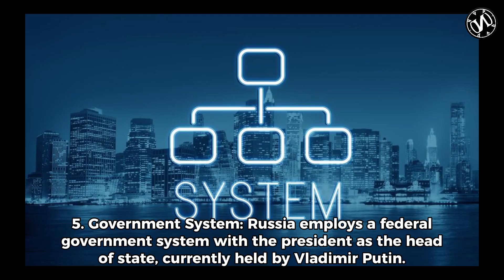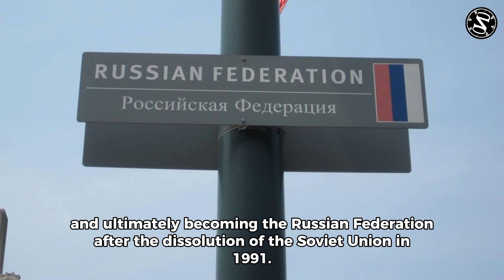Facts about Russia: A Comprehensive Overview of the Largest Country in the World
Explore the Rich Tapestry of Russia: From Vast Landscapes to Cultural Marvels 🌍🇷🇺 Discover fascinating facts about the world's largest country, spanning history, arts, and geopolitical influence. Uncover the secrets behind iconic landmarks like the Kremlin and delve into Russia's space exploration legacy. Dive into this informative journey into Russia's past, present, and future!